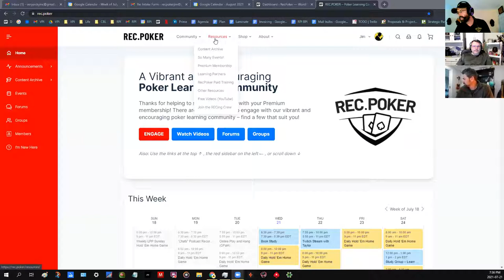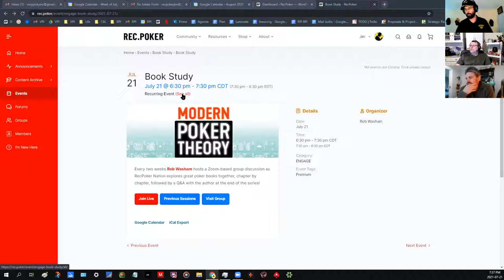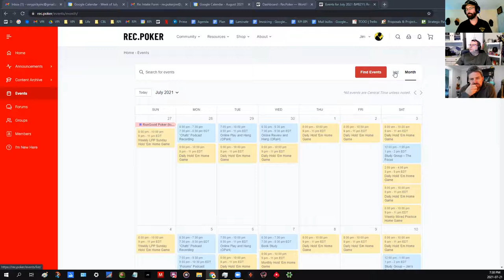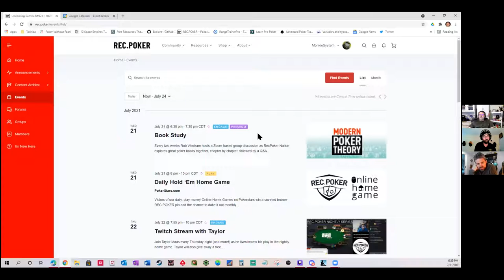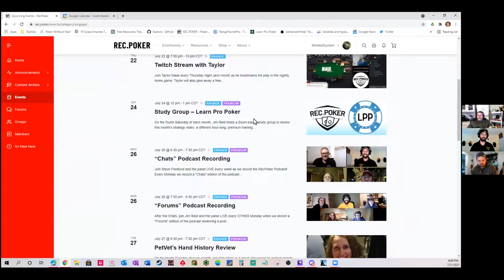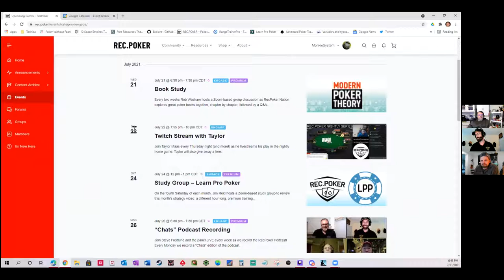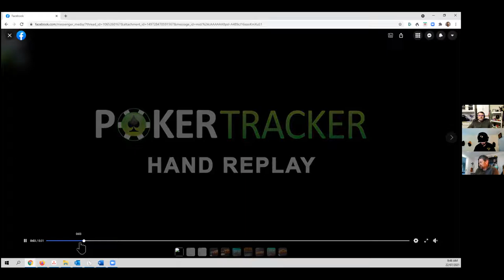bonus member chat website and hands